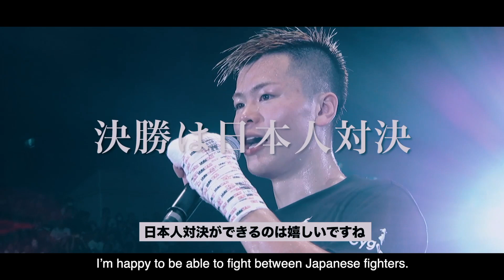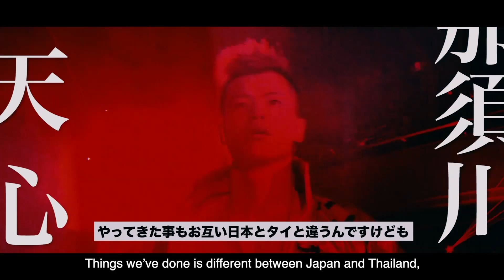Cygames presents RISE WORLD SERIES 2019 Final Round trailer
‹Cygames presents RISE WORLD SERIES 2019 Final Round 決定カード›
▼RISE WORLD SERIES 2019 -58kg Tournament決勝戦　3分3R延長2R
那須川天心（日本/TARGET/Cygames／初代RISE世界フェザー級王者、ISKAオリエンタルルール世界バンタム級王者）
志 朗（日本/BeWELLキックボクシングジム／ISKAムエタイ世界バンタム級王者）

▼RISE WORLD SERIES 2019 -61kg Tournament決勝戦　3分3R延長2R
白鳥大珠（日本/TEAM TEPPEN／第5代RISEライト級王者）
梅野源治（日本/PHOENIX／元ラジャダムナンスタジアム認定ライト級王者）

▼SuperFight! -54kg 3分3R延長1R
鈴木真彦（日本/山口道場／第7代RISEバンタム級王者）
田丸 辰（日本/平井道場／初代RISEスーパーフライ級王者）

▼RISE WORLD SERIES -61.5kg　3分3R延長1R
チャンヒョン・リー（韓国/RAON／第5代RISEスーパーフェザー級王者）
原口健飛（日本/FASCINATE FIGHT TEAM／Road to RIZIN KICK Tournament優勝）

▼RISE WORLD SERIES -58kg　3分3R延長1R
森本“狂犬”義久（日本/BRING IT ONパラエストラAKK／フェザー級2位）
タリソン・ゴメス・フェレイラ（ブラジル/Champions Factory／SAIKYO GP優勝）

▼RISE WORLD SERIES -59kg　3分3R延長1R
スアキム・PKセンチャイムエタイジム（タイ/PKセンチャイムエタイジム／ルンピニースタジアム認定スーパーフェザー級王者）
ニキータ・サプン（ウクライナ/Octagon Kiev／2013年ヨーロッパテコンドー選手権王者、2016年テコンドー選手権ウクライナ大会銀メダル）

▼SuperFight! -67.5kg契約　3分3R延長1R
“ブラックパンサー”ベイノア（極真会館／第2代RISEウェルター級王者）
タップロン・ハーデスワークアウト（タイ/ハーデスワークアウトジム／スーパーライト級3位、元WMC世界フェザー級王者）

▼-64kg契約 3分3R延長1R
秀 樹（新宿レフティージム／ライト級1位、K-1 REVOLUTION FINAL-65kg級世界王者）
稲石竜弥（TEAM OJ／元Bigbangライト級王者、元MA日本ライト級王者、元APKFスーパーフェザー級王者）

直 樹（BRIGN IT ONパラエストラAKK／ライト級6位）
松本芳道（KICK-DIET吉野町／元新日本キックボクシング協会ライト級王者、K-1 WORLD MAX 2010 -63kg Japan Tournament3位）

▼-56kg契約 3分3R延長1R
金子 梓（新宿レフティージム／バンタム級8位）
京谷祐希（山口道場）

▼アトム級（-46kg）3分3R延長1R
百 花（魁塾／NJKFミネルヴァ日本アトム級王者）
平岡 琴（TRY HARD GYM）

▼アトム級（-46kg）3分3R
那須川梨々（TEAM TEPPEN／2017年KAMINARIMON全日本女子-45kg級優勝）
上仮屋真莉（ROAD MMA GYM／第4回K-1チャレンジ女子Bクラス 全日本トーナメント−50kg優勝）

以下オープニングファイト
▼ウェルター級（-67.5kg）3分3R
高木覚清（岡山ジム／JAPAN KICK BOXING INNOVATIONウェルター級9位）
宮城寛克（赤雲會／TENKAICHIウェルター級、ミドル級王者）

▼ミニフライ級（-49kg）3分3R
宮内恵理子（ファイティングラボ高田馬場）
AKARI（TARGET／2018年KAMINARIMON全日本女子トーナメント-52kg級優勝）

▼スーパーフェザー級（-60kg）3分3R
大石健作（TEAM TEPPEN／K-2 GRAND PRIX 2019 軽中量級準優勝）
齋藤奨司（FIGHT FARM／2018年KAMINARIMON全日本大会-65kg級優勝・大会MVP）

▼フェザー級（-57.5kg）3分3R
新井海希（極真会館）※デビュー戦
田上健太（フリー）

▼RISE WORLD SERIES 2019 -58kg Tournament Final
Tenshin Nasukawa（JPN／TARGET/Cygames）
Shiro（JPN／BeWELL Kickboxing Gym）

▼RISE WORLD SERIES 2019 -61kg Tournament Final
Taiju Shiratori（JPN／TEAM TEPPEN）
Genji Umeno（JPN／PHOENIX）

▼SuperFight! -54kg
Masahiko Suzuki（JPN／Yamaguchi Dojo）
Toki Tamaru（JPN／Hirai Dojo）

▼RISE WORLD SERIES -61.5kg
Chanhyeong Lee（KOR／RAON）
Kento Haraguchi（JPN／FASCINATE FIGHT TEAM）

▼RISE WORLD SERIES -58kg
Yoshihisa“MAD DOG”Morimoto（JPN／BRING IT ON PARAESTRA AKK）
Thalisson Gomes Ferreira（BRA／Champions Factory）

▼RISE WORLD SERIES -59kg
Serkim PK.Saenchaimuaythaigym（THA／PK.Saenchaimuaythaigym）
Mykyta Sapun（UKR／Octagon Kiev）

“BlackPanther”Bey Noah（USA／Kyokushinkaikan）
Tapruwan・Hadesworkout（THA／Hadesworkout Gym）

▼-64kg
Hideki（JPN／Shinjuku Lefty Gym）
Tatsuya Inaishi（JPN／TEAM OJ）

▼-64kg
Naoki（JPN／BRING IT ON PARAESTRA AKK）
Yoshimichi Matsumoto（JPN／KICK-DIET Yoshinochou）

▼-56kg
Azusa Kaneko（JPN／Shinjuku Lefty Gym）
Yuki Kyotani（JPN／Yamaguchi Dojo）

▼-46kg
Riri Nasukawa（JPN／TEAM TEPPEN）
Mari Kamikariya（JPN／ROAD MMA GYM）

≫Preliminary Fight≪
▼-67.5kg
Kakushi Takagi（JPN／Okayama Gym）
Hirokatsu Miyagi（JPN／Sekiunkai）

▼-49kg
ERIKO（JPN／Fighting labo Takadanobaba）
AKARI（JPN／TARGET）

▼-60kg
Kensaku Oishi（JPN／TEAM TEPPEN）
Shoji Saitoh（JPN／FIGHT FARM）

▼-57.5kg
Hiroki Arai（JPN／Kyokushinkaikan）
Kenta Tanoue（JPN／FREE）

　イベント概要
◯名　称　Cygames presents RISE WORLD SERIES 2019 Final Round
◯主　催　RISEクリエーション株式会社
◯認　定　RISEコミッション
◯特別協賛　株式会社Cygames
◯協　賛　フィットネスショップ／ポノス株式会社／株式会社A'Group／ビー・カーゴワークス株式会社／reversal
◯衣　装　73R／インスピリット

◯日　時　2019年9月16日（祝月）    開場13時／本戦15時開始予定 ※本戦開始前にオープニングファイトを実施

◯会　場　幕張メッセ・イベントホール（千葉県千葉市美浜区中瀬2-1）
◯交　通　JR京葉線「海浜幕張駅」より徒歩5分

◯料　金
　・VIP（特典付） 80,000円（完売）
　・SRS 25,000円（残り僅か）
　・RS 12,000円（残り僅か）
　・アリーナS席 9,000円（完売）
　・スタンドS席 9,000円
　・スタンドA席 5,000円
　・那須川天心応援シートSRS（特典付）25,000円　（完売）
　・那須川天心応援シートスタンドS席（特典付）10,000円（残り僅か）
　※当日券は各500円アップ／未就学児は保護者膝上に限り無料

　　（ぴあカウンター、サークルK、サンクス、セブンイレブン各店）
　　（ファミリーマート 店内Famiポート）
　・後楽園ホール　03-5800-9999